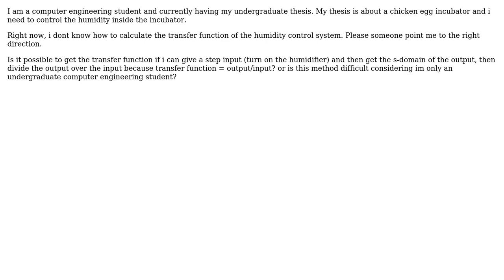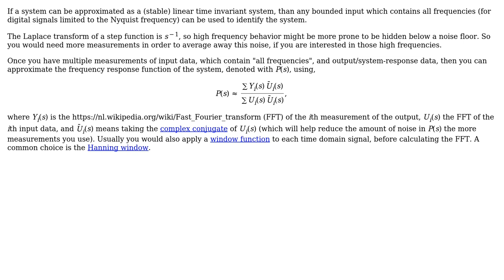Engineering: How to model a humidity control system inside a box?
With thanks & praise to God, and with thanks to the many people who have made this project possible! You are responsible for your own actions.